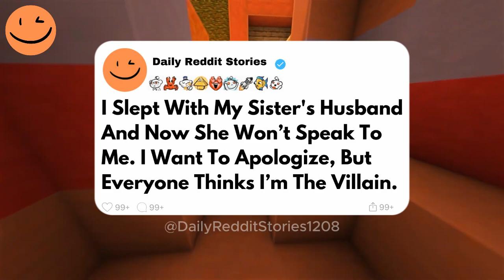I Slept With My Sister's Husband And Now She Won’t Speak To Me. I Want To Apologize...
I Slept With My Sister's Husband And Now She Won’t Speak To Me. I Want To Apologize, But Everyone Thinks I’m The Villain.
I slept with my sister’s husband, and now she refuses to speak to me. While I’m desperate to apologize and make amends, everyone—including my own family—sees me as the villain, leaving me to wonder if I’ll ever be forgiven for my terrible mistake

00:00 - Intro
02:12 - Update
06:39 - Final update
08:28 - Outro